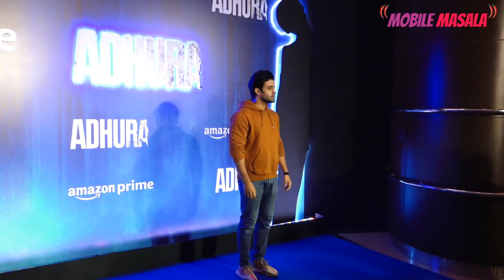Celebs At The First Screening Of Horror Series 'Adhura' (P-2)